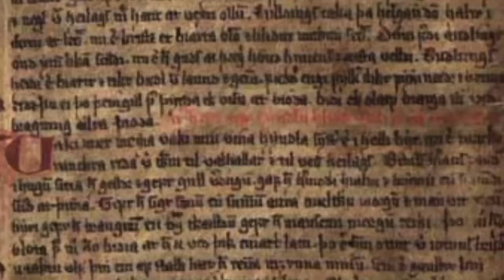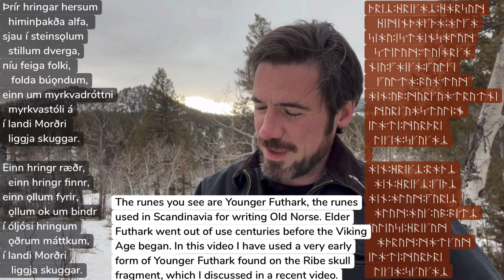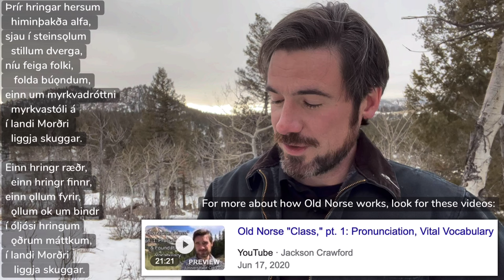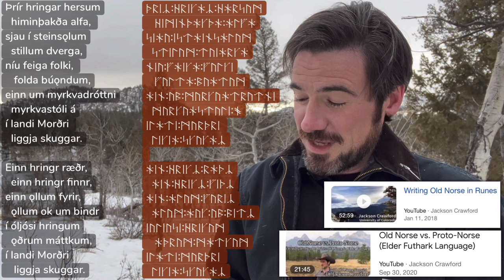The One Ring as an Old Norse Poem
Translating the "One Ring" inscription from the Lord of the Rings ("Seven for the dwarf-lords...") into an Old Norse eddic poem.